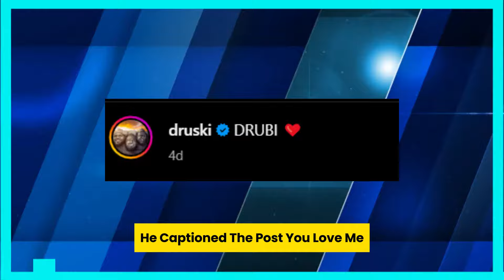DRUSKI & RUBI ROSE BOO'D UP FUELING DATING RUMORS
When Rubi Rose posted some seductive photos from a recent trip on social media earlier this week, everyone on the internet turned to stare.
Druski uploaded one of his own photos to Instagram not long after she did. He revealed a picture of the two of them reclining beneath a palm tree, appearing remarkably intimate for simply pals. Naturally, this gave rise to unfounded speculations that they are a couple.  "Drubi ," he captioned the post. "You love me huh baby," she commented at the time. Since the comedian and artist/model seemed to be dating out of the blue, early social media commenters assumed that they were only trolling. Some others countered that although it's an odd marriage, it's a wonderful attention-getter and viewer trick. But as of late, it seems like the two are welcoming the rumors. They appear to be in full relationship mode in one of Rubi's most recent Instagram Stories, holding hands as they drive and enjoy music. Though it's possible that all of this is a joke, viewers are now more persuaded than ever after seeing this most recent post. Now that they're expressing their opinions, most of them concur that they think Rubi and Druski would make a nice relationship. If their relationship is genuine or if they are just pals seeking to incite their supporters, only time will tell. Apart from the gossip, Druski and Rubi have been rather active lately. Rubi's achieved great success on OnlyFans, while Druski's Coulda Been House series continues to garner views.